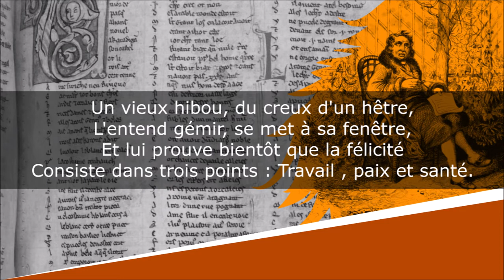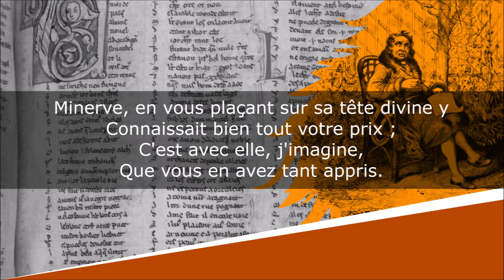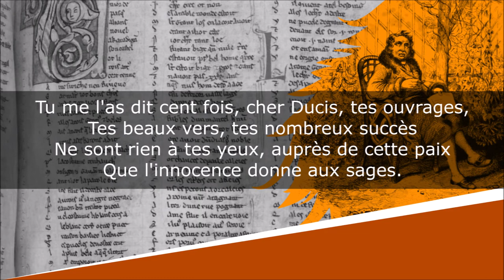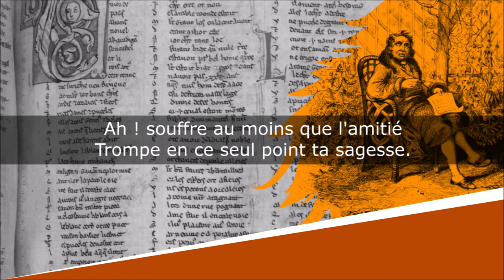L'Aigle et le Hibou - Fable - Jean-Pierre Claris de Florian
L'Aigle et le Hibou
Fables, Fables posthumes, Fable VI

Lecture : AB
Portrait de couverture : Peintre inconnu
Illustration de fond : Victor Adam

Ducis : Jean-François Ducis (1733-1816), écrivain, dramaturge et poète français

Texte :
A Ducis

L'oiseau qui porte le tonnerre
Disgracié, banni du céleste séjour
Par une cabale de cour,
S'en vint habiter sur la terre.
Il errait dans les bois, songeant à son malheur.
Triste, dégoûté de la vie,
Malade de la maladie
Que laisse après soi la grandeur.
Un vieux hibou, du creux d'un hêtre,
L'entend gémir, se met à sa fenêtre,
Et lui prouve bientôt que la félicité
Consiste dans trois points : Travail , paix et santé.
L'aigle est touché de ce langage :
Mon frère, répond-il (les aigles sont polis
Lorsqu'ils sont malheureux), que je vous trouve sage !
Combien votre raison, vos excellents avis
M'inspirent le désir de vous voir davantage,
De vous imiter, si je puis !
Minerve, en vous plaçant sur sa tête divine y
Connaissait bien tout votre prix ;
C'est avec elle, j'imagine,
Que vous en avez tant appris.
Non, répond le hibou, j'ai bien peu de science ;
Mais je sais me suffire, et j'aime le silence,
L'obscurité surtout. Quand je vois des oiseaux
Se disputer entre eux la force, le courage,
Ou la beauté du chant, ou celle du plumage,
Je ne me mêle point parmi tant de rivaux
Et me tiens dans mon ermitage.
Si, malheureusement, le matin, dans le bois,
Quelque étourneau bavard, quelque méchante pie
M'aperçoit, aussitôt leurs glapissantes voix
Appellent de partout une troupe étourdie,
Qui me poursuit et m'injurie.
Je souffre, je me tais, et, dans ce chamaillis,
Seul, de sang-froid et sans colère,
M'esquivant doucement de taillis en taillis,
Je regagne à la fin ma retraite si chère.
Là, solitaire et libre, oubliant tous mes maux,
Je laisse les soucis, les craintes à la porte ;
Voilà tout mon savoir : Je m'abstiens, je supporte ;
La sagesse est dans ces deux mots.
Tu me l'as dit cent fois, cher Ducis, tes ouvrages,
Tes beaux vers, tes nombreux succès
Ne sont rien à tes yeux, auprès de cette paix
Que l'innocence donne aux sages.
Quand, de l'Eschyle anglais heureux imitateur,
Je te vois, d'une main hardie,
Porter sur la scène agrandie
Les crimes de Macbeth, de Léar le malheur,
La gloire est un besoin pour ton âme attendrie,
Mais elle est un fardeau pour ton sensible cœur.
Seul, au fond d'un désert, au bord d'une onde pure,
Tu ne veux que ta lyre, un saule et la nature ;
Le vain désir d'être oublié
T'occupe et te charme sans cesse ;
Ah ! souffre au moins que l'amitié
Trompe en ce seul point ta sagesse.